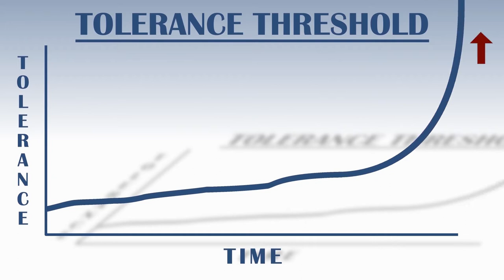Settle4Less | Sketch Comedy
This Valentine's Day, Settle for Less. What do you have to lose? - Folks Next Door is a sketch comedy troupe based out of Los Angeles, California featuring some of the funniest actors you’ve never heard of. Come see our live monthly show at The Clubhouse in Hollywood every 4th Saturday of the month at 9pm.

Written by Rachel Elizabeth Helms
Directed by Alexandra Marian Hensley
Starring Zach Pappas, Rob Steinberg, Rachel Helms, Korama Danquah, Lynn Favin, Alexandra Marian Hensley, & Andy Sheffield